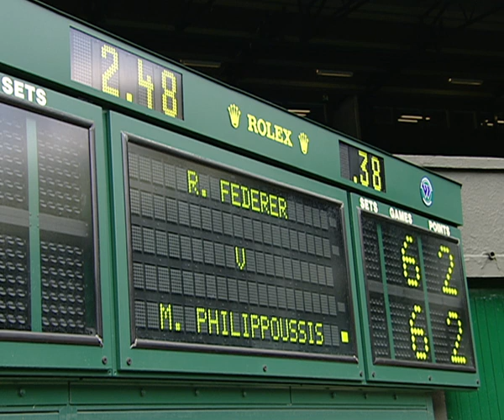Federer v Philippoussis (2003 Men's Final) – Rolex Wimbledon Golden Moments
In 2003, Roger Federer won his first Grand Slam title by beating Mark Philippoussis in the men's final.